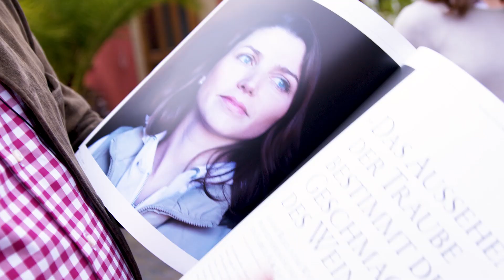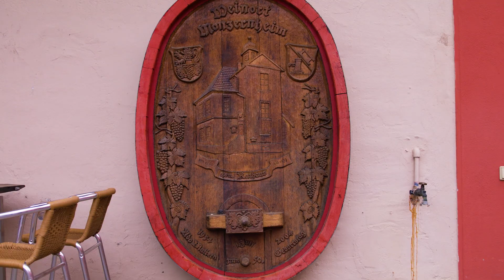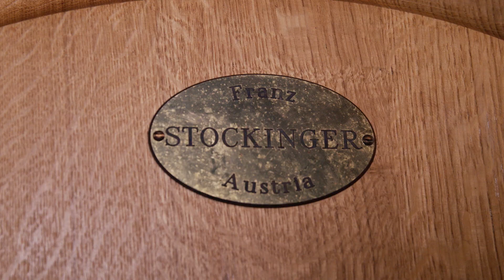Die Königin des deutschen Sauvignon blancs – Gesine Roll, Weingut Weedenborn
Gesine Roll ist die Königin des deutschen Sauvignon blancs. Die Winzerin aus Rheinhessen hat ihre Liebe zu dieser so gar nicht deutschen Sorte in Südafrika entdeckt. Auf den Terra Rossa Böden rund um ihren Heimatort erntet sie tiefgründige und geschliffene Sauvigon blancs, die international auf Augenhöhe stehen. Im Gespräch mit Ralf Frenzel erzählt sie, warum man sich auch mal vom alten Schulwissen lösen muss, wie der Sauvignon blanc nach Rheinhessen kam und warum ihre Weine „keine Muckis brauchen“.